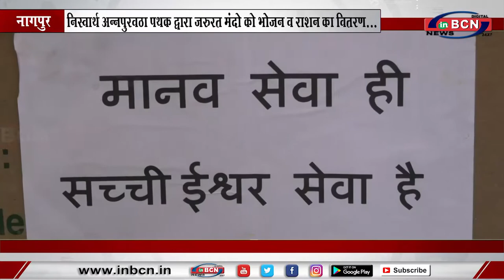निस्वार्थ अन्नपुरवठा पथक द्वारा जरुरत मंदो को भोजन व राशन का वितरण... INBCN NEWS